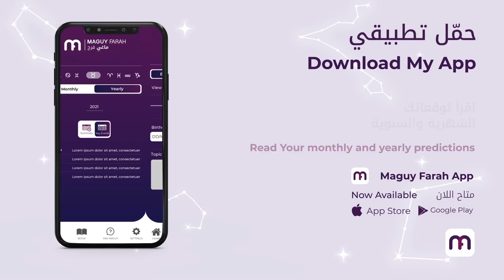ماغي فرح - برج القوس الاسبوع 2 شهر كانون الأول- ٢٠٢٢ /Maguy Farah -Sagittarius -Week 2-December 2022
ماغي فرح - برج القوس الاسبوع الثاني من شهر كانون الأول - ديسمبر- ٢٠٢٢ /Maguy Farah - Sagittarius -Week 2-December 2022

22 تشرين الثاني/ نوفمبر/ November - 20 كانون الأوّل/ ديسمبر/ December